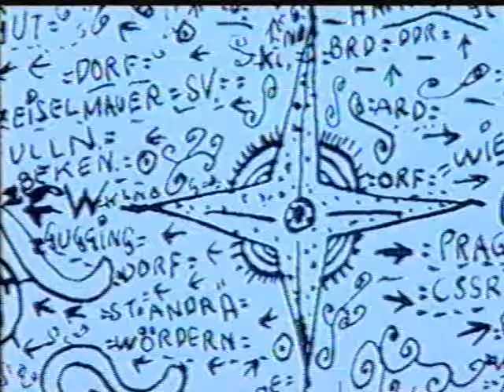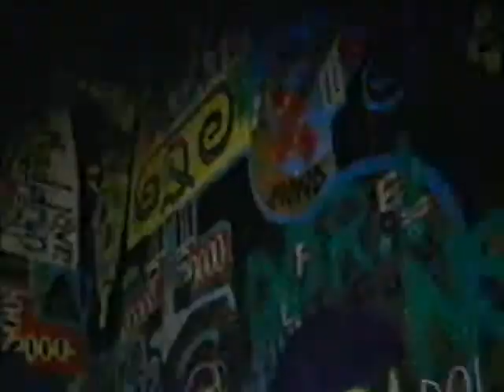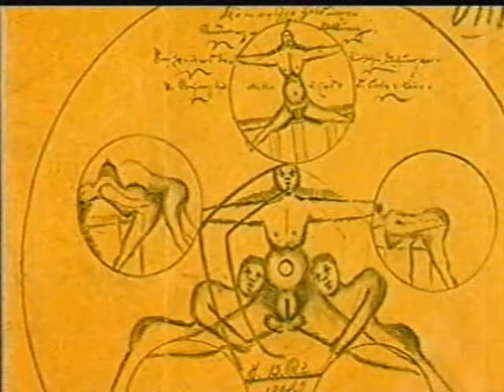Hello Culture - Madness. Pt1.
Matthew Collings investigates how culture has broadened the mind over the years, visiting Mexico to take part in radical shamanic rituals, and examining the legacy of artist Vincent Van Gogh, best remembered for chopping off part of his ear : but was he really as mad as history paints him?